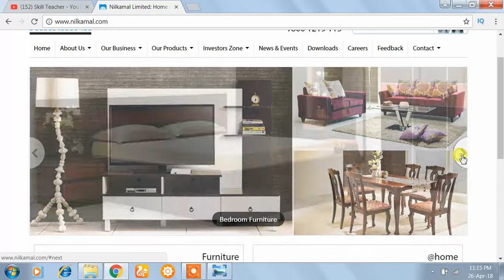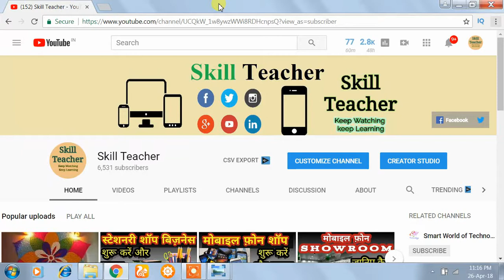प्लास्टिक फर्नीचर शॉप कैसे शुरू करे | Plastic Furniture Business Kaise Start Kare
प्लास्टिक फर्नीचर शॉप कैसे शुरू करे |
Plastic Furniture Business Kaise Start Kare. Plastic ke furniture ka business kaise start kare.

Skill Teacher